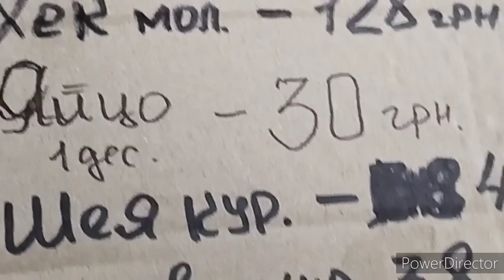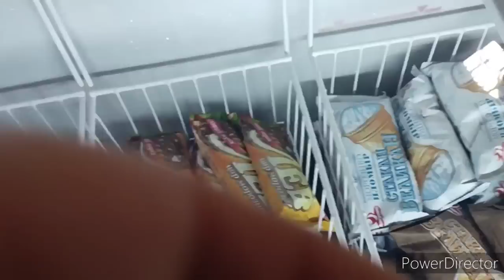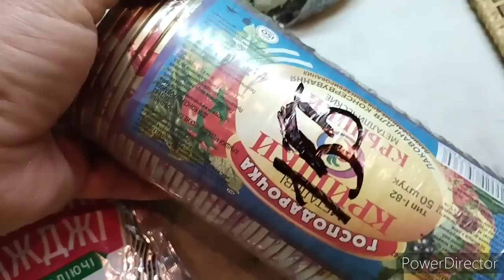Славянск.30.06.22. Цены и выбор продуктов в магазине на окраине.